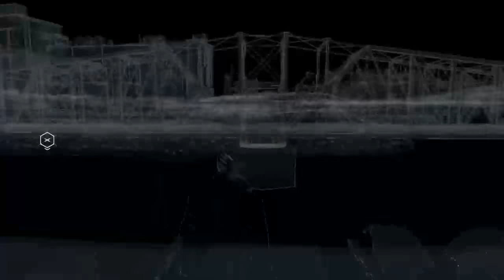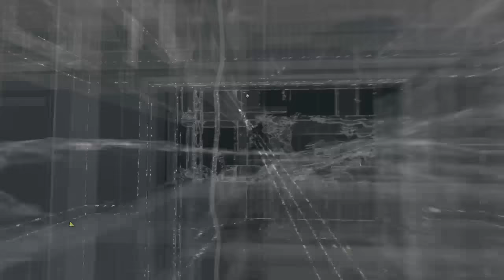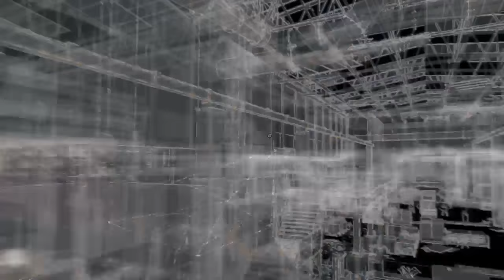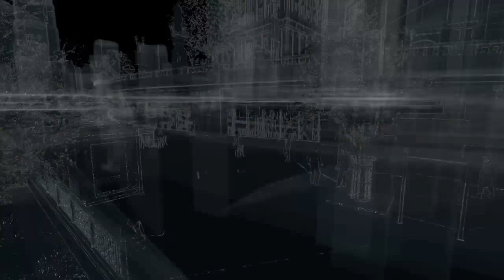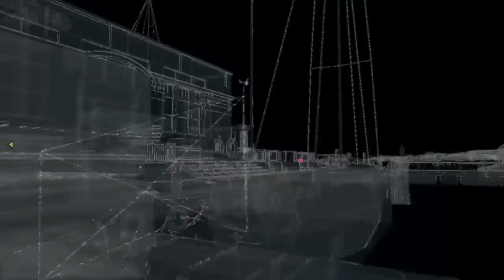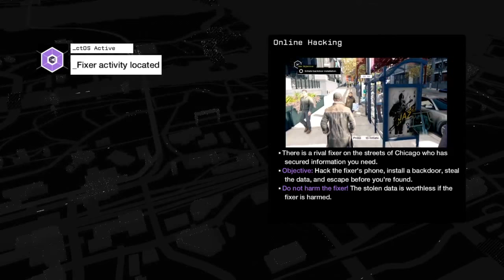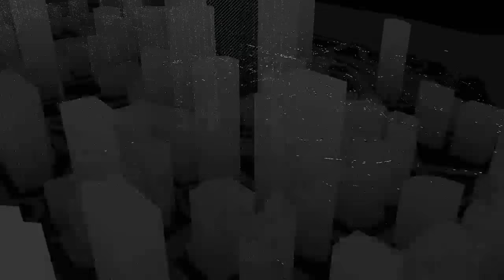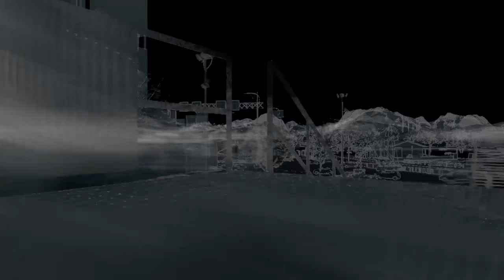Watch Dogs LETS PLAY Episode 3!!!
In my channel I post vlogs, games, lets plays, & other stuff for fun. I have a saying Stay Awesome DG ARMY & Peace out DG BROS! :3 :D :) JK